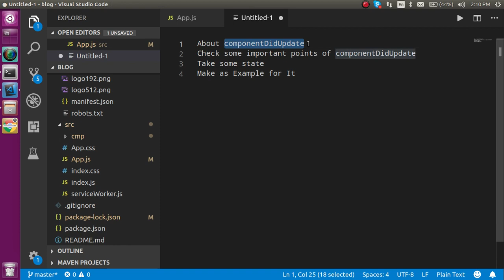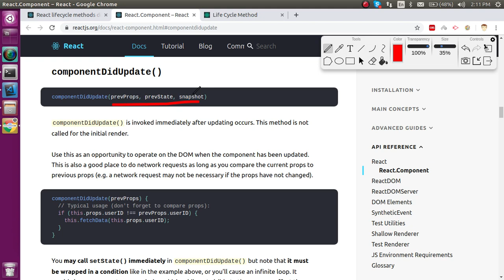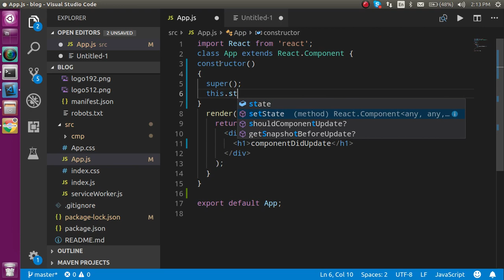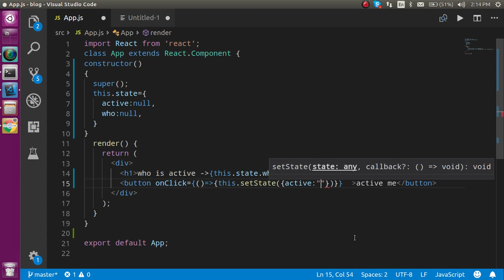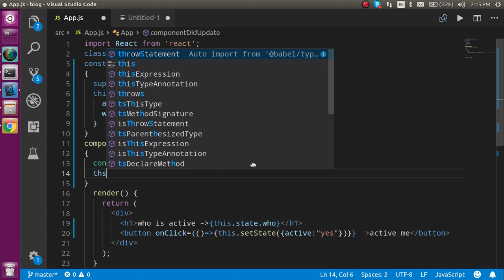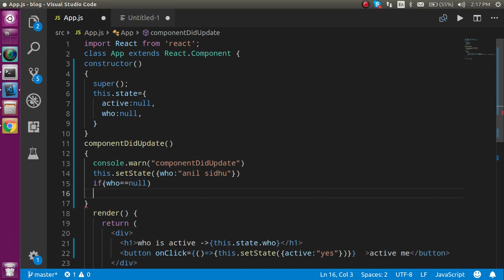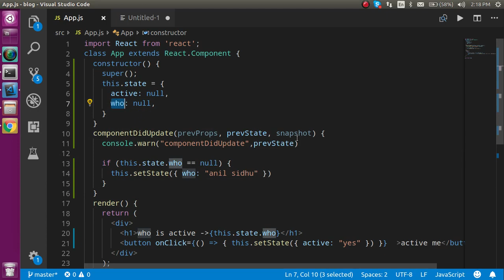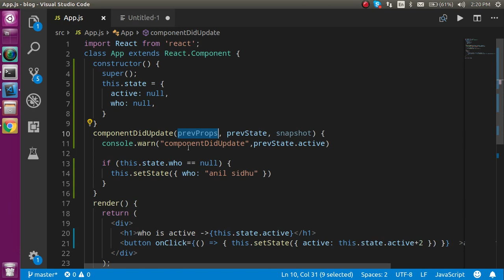React js componentDidUpdate in hindi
In this react js Hindi tutorial we learn about componentDidUpdate  also called component Did Update life cycle method  in Hindi language  by anil sidhu easy way for react js in hindi

About componentDidUpdate
Check some important points of componentDidUpdate
Take some state
Make as Example for It